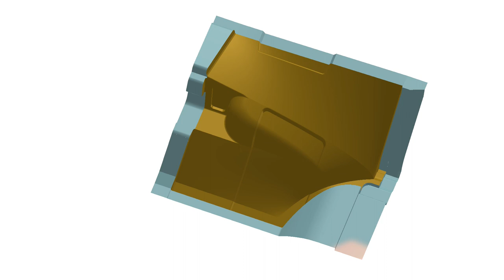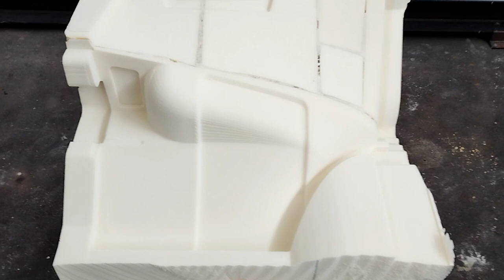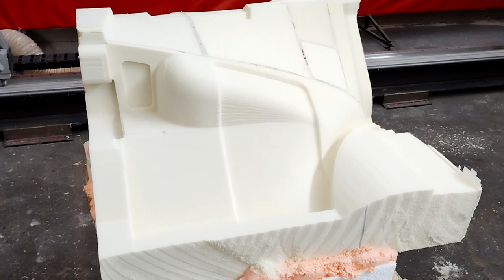5 Axis CNC Manual Cutting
Milling on a 5-axis CNC machine with manual rotation of the cutting head.
Фрезоване на 5 осна CNC машина с ръчно завъртане на режещата глава.